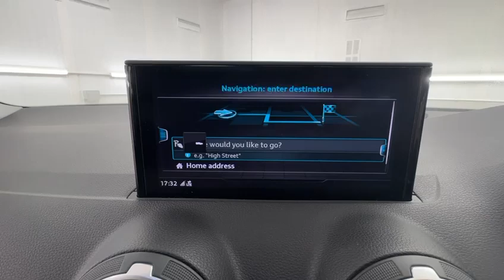Country Car Barford Warwickshire Q2 Audi for sale